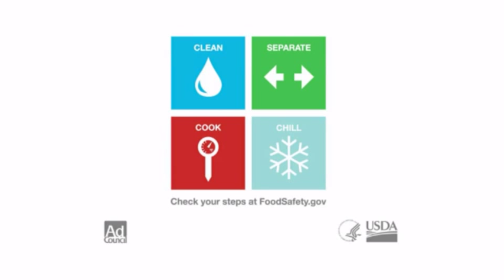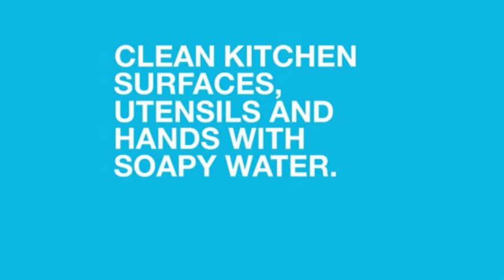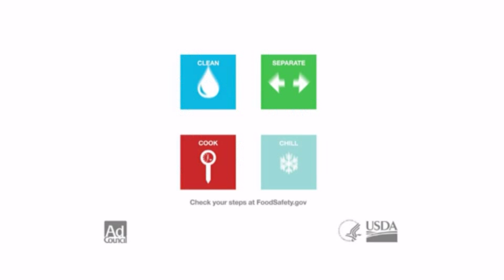Replay: Men's Basketball vs. Emporia State